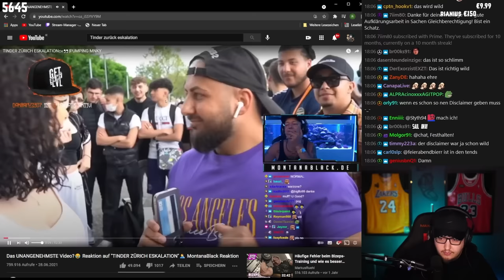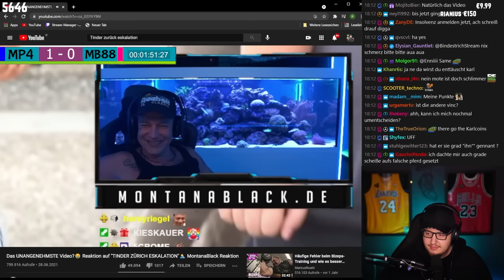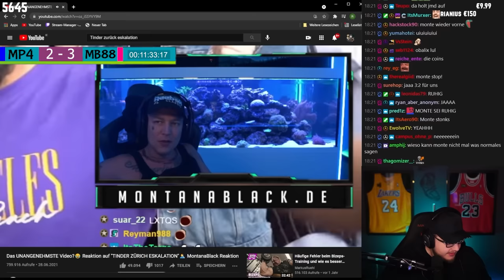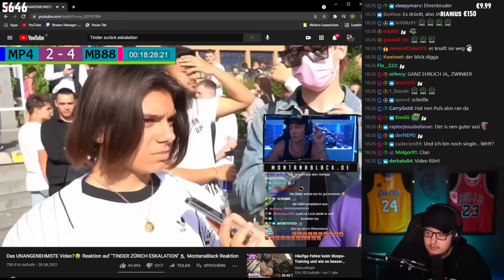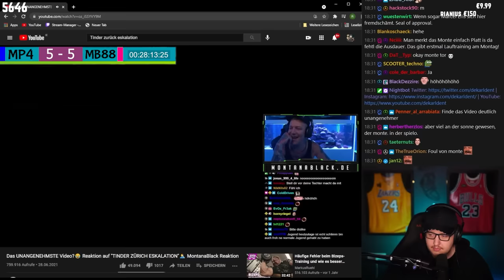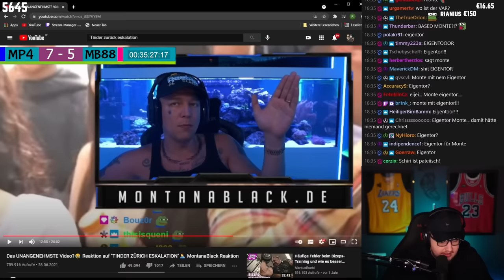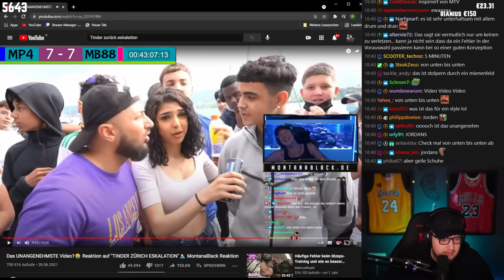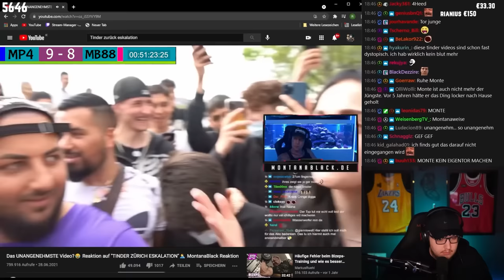CRINGE2021 - Wer wird Cringemeister? | Karl reagiert auf MontanaBlack88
* Werbung

Cutter:
Lukas